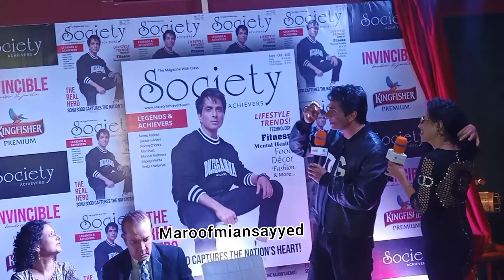Sonu Sood Spotted At Society Achiever Megazine Event in Mumbai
Sonu Sood Spotted At Society Achiever Megazine Event in Mumbai sonusood sonusoodviralvideo trendingvideo bollywood spotted maroofmiansayyed #@bollywoodviral73